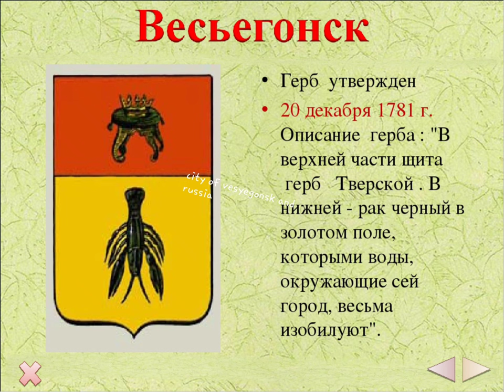города в марте Бежецк и Весьегонск/Russian cities in March 2022 Bezhetsk and Vesyegonsk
Обидно, что далеко нельзя и поэтому города России приветствуют нас. Маленькие и милые, старые и частично забытые.

It's a shame that we can't go far, and that's why the cities of Russia welcome us. Small and cute, old and partially forgotten